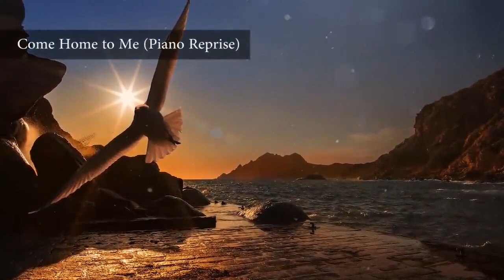Peaceful Music, Relaxing Music, Instrumental Music, "Nature's Wonder" by Tim Janis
Peaceful Music, Relaxing Music, Instrumental Music, "Nature's Wonder" by Tim Janis.  My instrumental music can help you find deep relaxation, relieve anxiety, and find peace. My music incorporates relaxing sounds of nature and features flute music, piano music, harp music, & violin music.

As the cold weather moves in, our channel is taking of for the sunny beaches of the topics  :)  Reno and I  are so happy you are here :)

Getting ready for my new CD release this June,  "Spirit of the Trees' a Celtic Cd full of mystery and beauty . I hope this music and video helps you to feel energized and encouraged for the day ahead.

May God bless you and Angels watch over ;)
Tim Janis

Come see me perform my new CD live, with all my amazing musicians on April 13th in York Maine. More details coming soon.